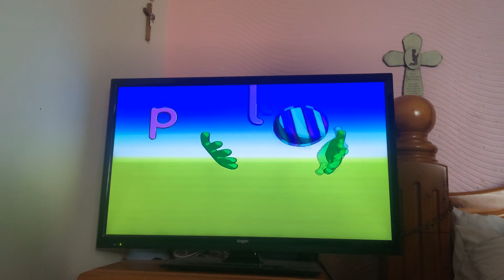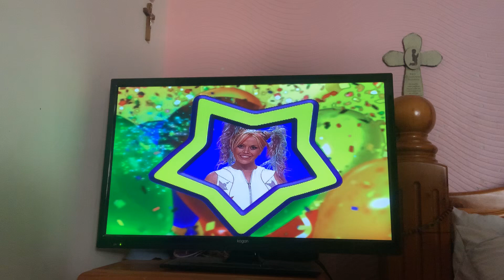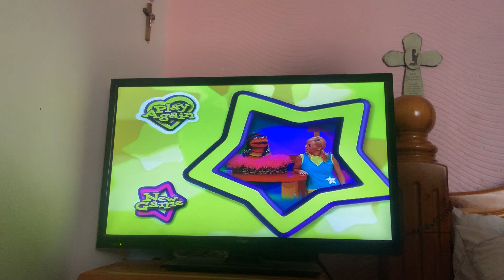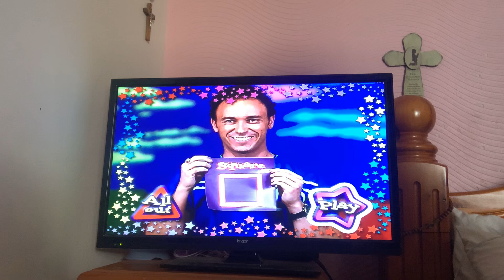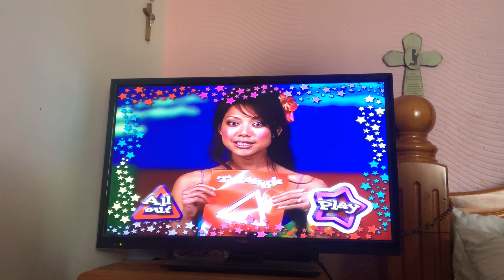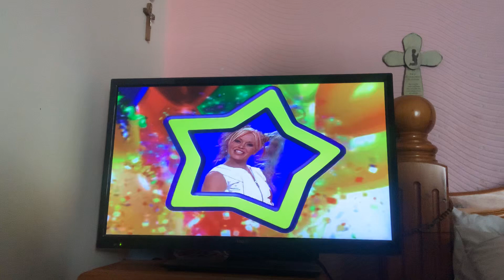Hi-5 DVD Game - Kellie Games